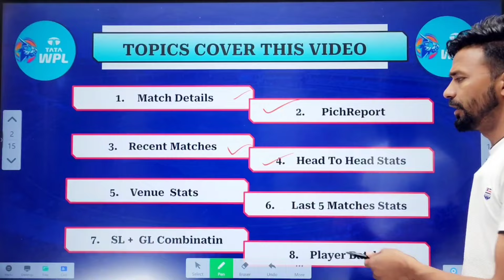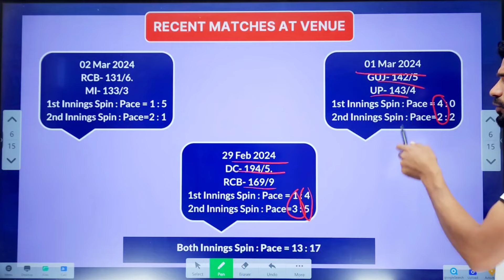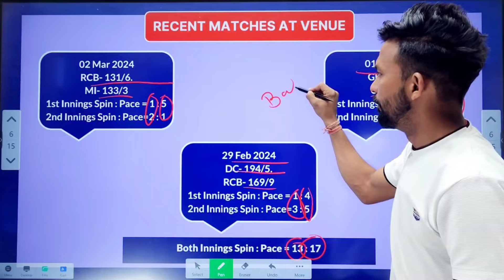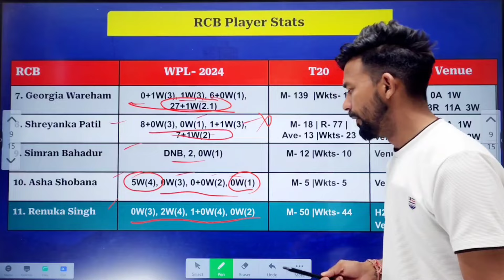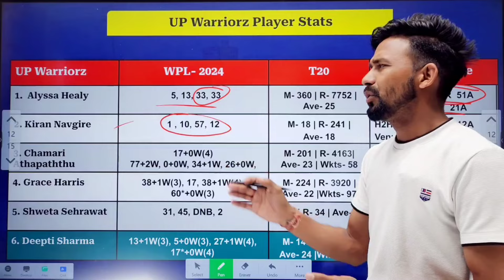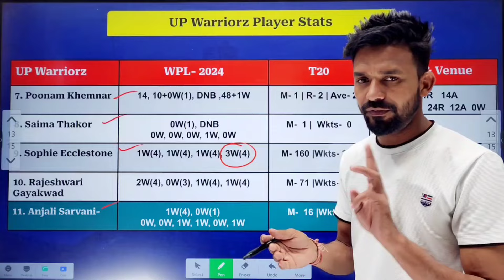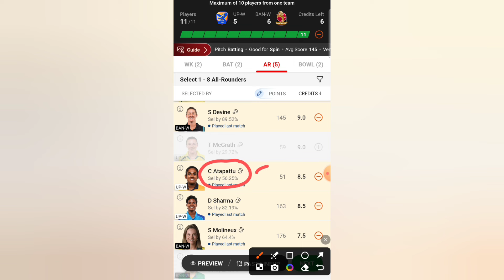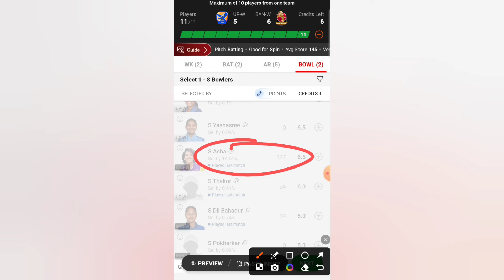up vs rcb dream11 prediction | up w vs ban w dream11 team | upw vs banw dream11 team of today match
banbaiindianswvsupwarriorzwdream11team